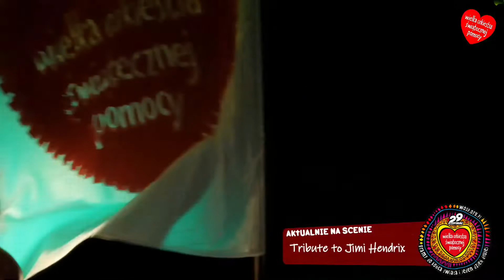Frazier Nowak WOŚP 2021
Nasz pierwszy koncert on-line a w zasadzie dwa koncerty - pierwszy Tribute to Jimi Hendrix a drugi to bluesowe standardy.